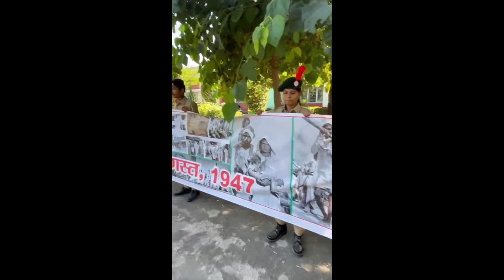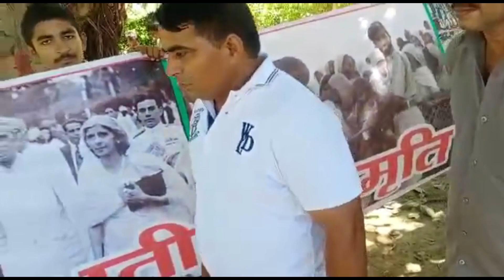75 Azadi ka Amrit Mahotsav| GITI JIND| Taranga Yatra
75 Azadi ka Amrit Mahotsav Taranga Yatra GITI JIND